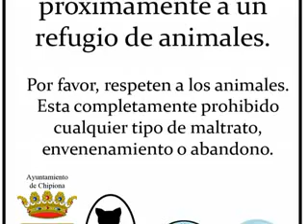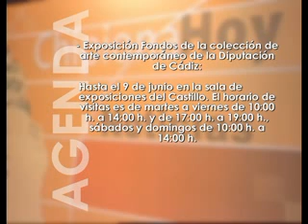info 24 mayo 13